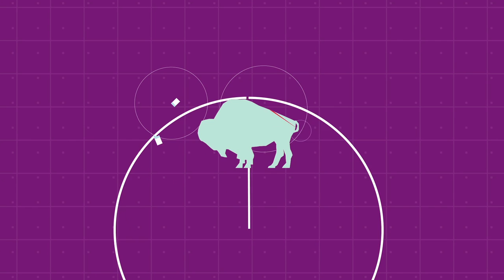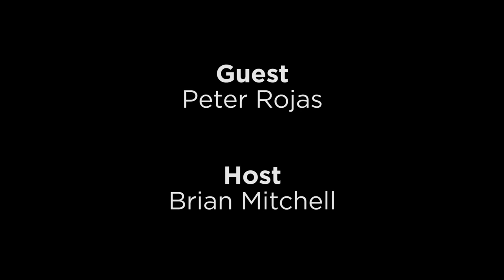Deconstructing Tech: An Interview with Gizmodo/Engadget Cofounder Peter Rojas // HackCville Media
Peter Rojas co-founded two technology blogs, Gizmodo and Engadget, before the age of 30. He is now the VP of Strategy for AOL and Director of AOL Alpha, an experimental products group. At the 2015 Tom Tom Founders Festival's Founders Summit, HackCville Media sat down with Rojas to discuss his work, influences, and passions.

CREDITS:
Guest: Peter Rojas
Host: Brian Mitchell
Producers: Brian Mitchell, Daniel Willson, Lillian Gao, Nikki Nazareno
Effects: Max Chang
Special thanks: Tom Tom Founders Festival